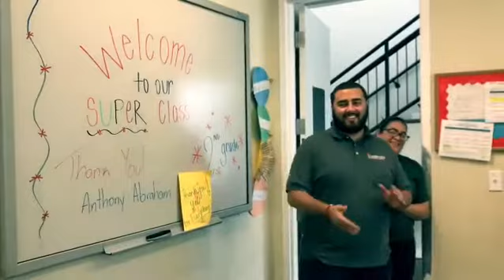AbrahamFoundation co hosting with Britton Banowsky, Executive Director from the College P